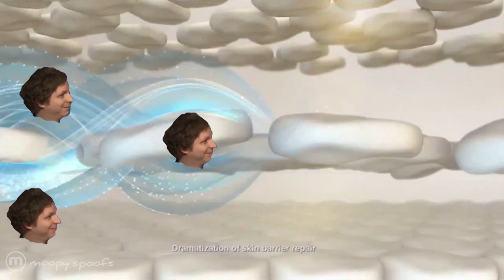Michael Cera Made His Own Lotion